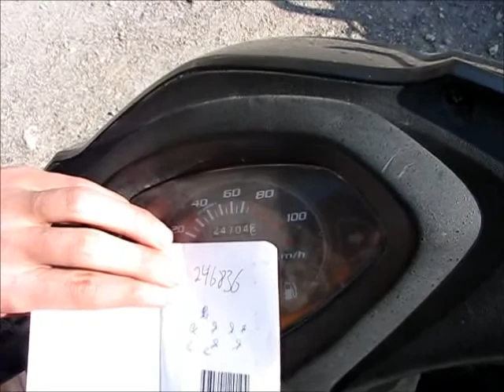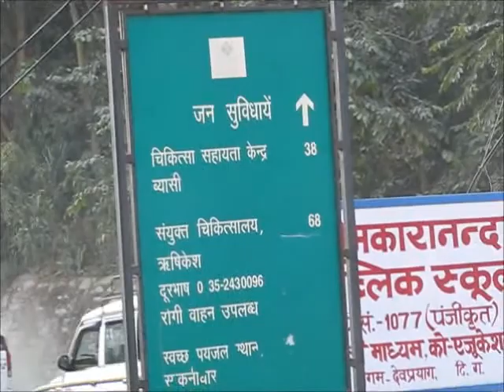Videoblog #14 Scooter diaries day 2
Trip to Devrapryag